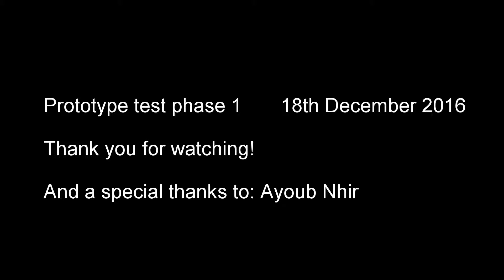The Local Chef promo movie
The Local Chef in Tangier Morocco

Prototype test phase 1
18th December 2016